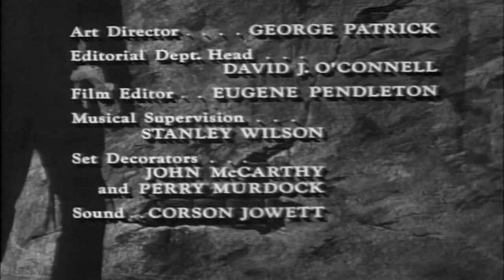The Tall Man 2023 - S2E37 - Doctor on Horseback - Best Western Cowboy Full Episode Movie HD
A young doctor arrives in town to take over the practice of a beloved physician who recently died. Although his skills are marvelous and his knowledge prodigious, his poor bedside manner quickly alienates the townsfolk who he was hired to treat. His future rests on his ability to save a pregnant young woman who tried to commit suicide when she was deserted by her husband.